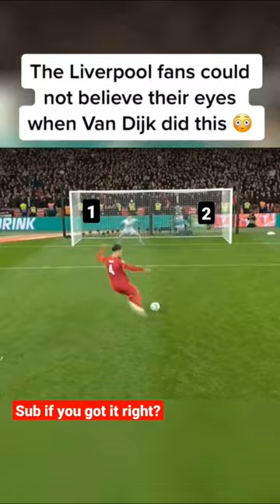Van dijk penalty geuss the way